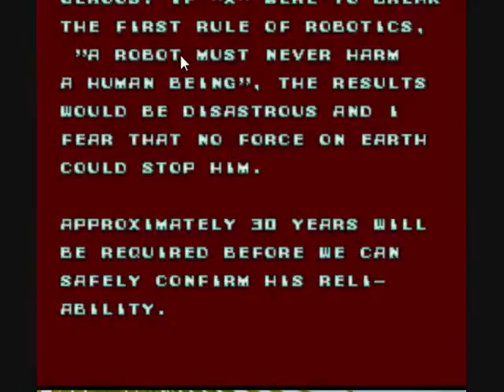megaman X part 1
i might start playing this not sure yet
:D